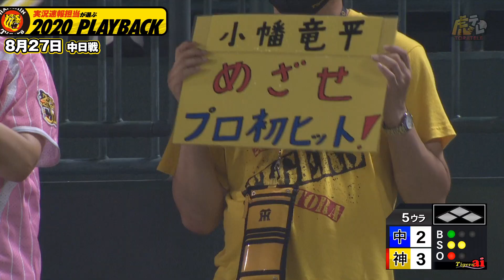小幡が躍動！高卒2年目、期待の成長株！｜実況速報担当が選ぶ 2020 PLAYBACK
今シーズンから一軍デビューした小幡選手は高卒2年目とは思えぬ実戦慣れしたプレイを続々披露し、類まれなセンスの高さで注目を集めた！
来季へ大きな飛躍を期待させる成長株・小幡選手の甲子園ダイジェスト！